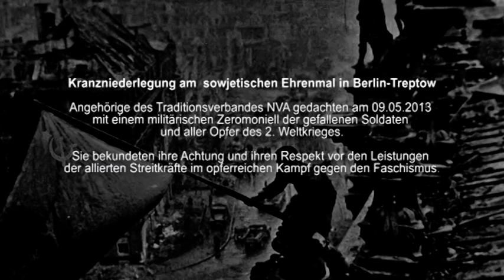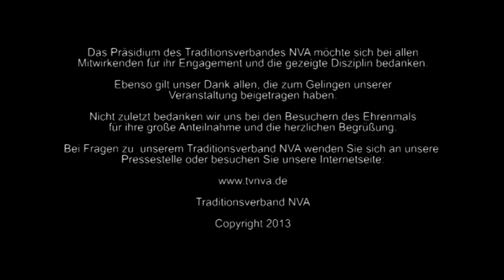Gedenkveranstaltung des Traditionsverbandes NVA e.V.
zum 68. Jahrestag der Befreiung vom Hitlerfaschismus.
Soldaten ehrten Soldaten auf einem Soldatenfriedhof in Uniform. Das ist soldatische Tugend und militärisches Brauchtum auf der ganzen Welt.